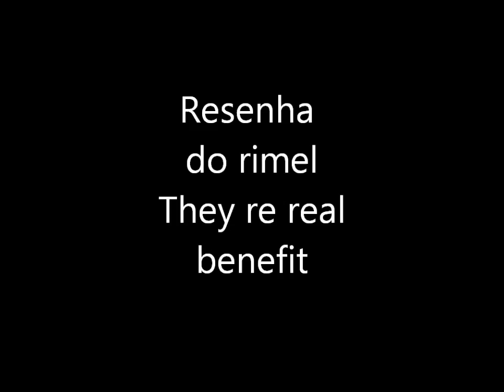Resenha mascara da Benefit They re real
Resenha mascara da Benefit